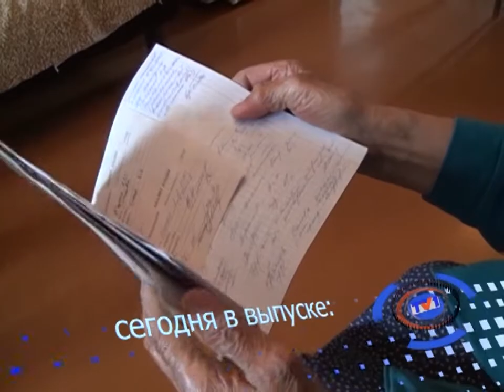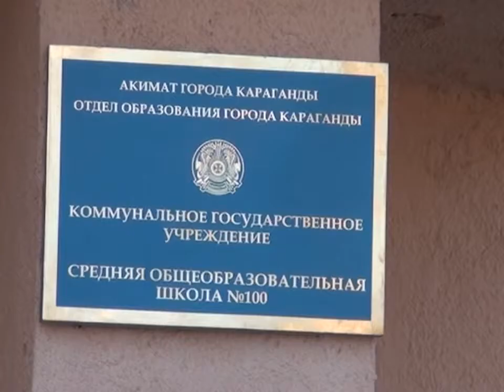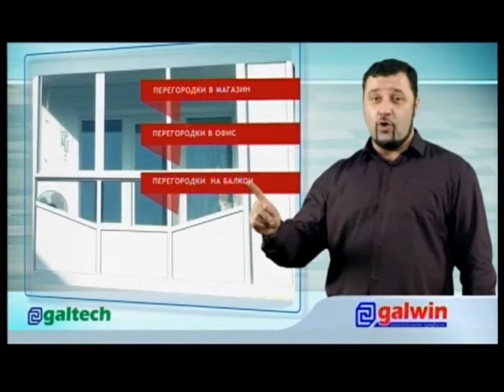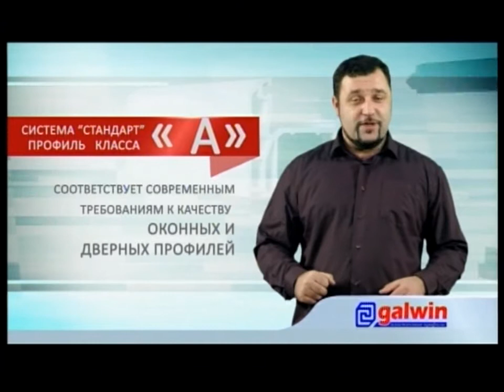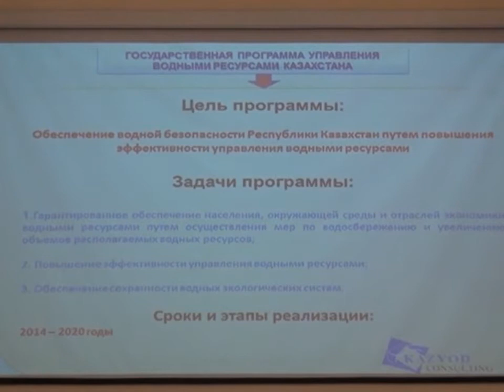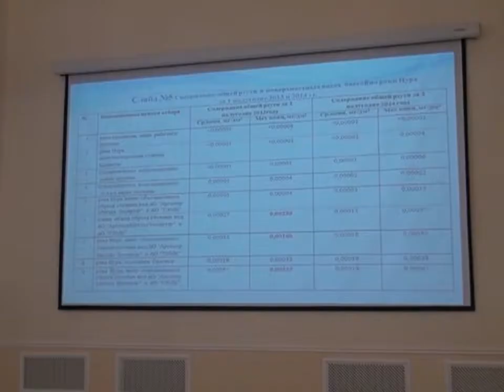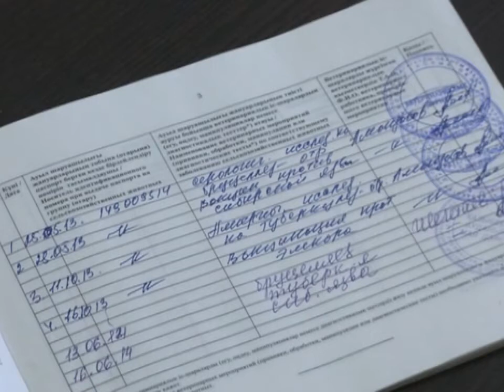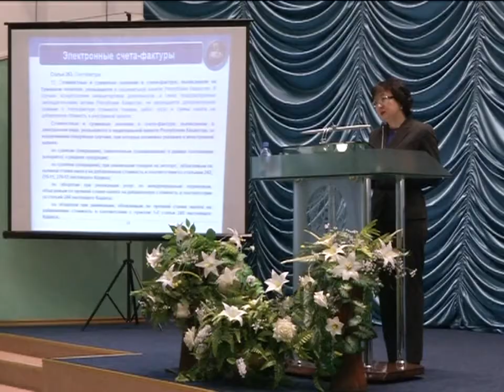31/10/2014 - Новости канала Первый Карагандинский